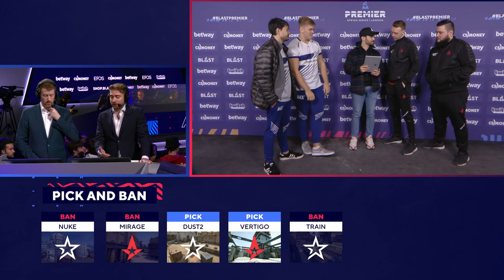Astralis vs Complexity. Dust II + Vertigo. Opening match | BLAST Premier London VOD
This is a full replay of the epic CSGO matchup of Astralis vs Complexity Gaming. This was originally streamed on Feb 7 during the opening match of BLAST Premier Spring Series 2020 London Group stage on Dust II and Vertigo.

For Group 2 of BLAST Premier Spring Series we had Astralis taking on Complexity for the first round match. Hear what blameF, Xyp9x and Magisk had to say about the match before it began as well as Thorin, Spunj and Semmler's thoughts on the Analyst Desk.

And if you want to see more VOD from BLAST Premier Spring Series 2020 you can do so by checking out the playlist